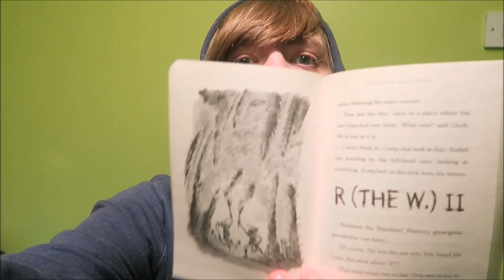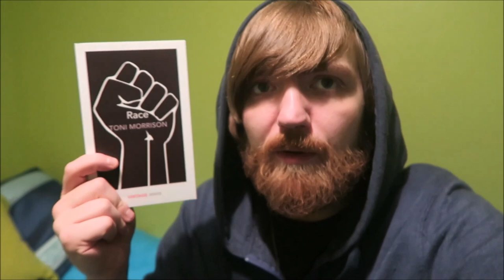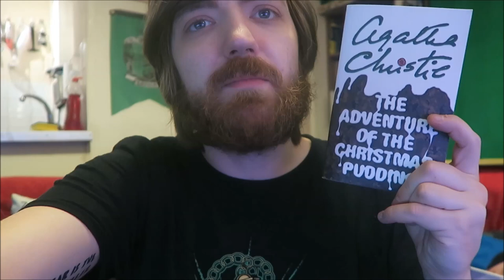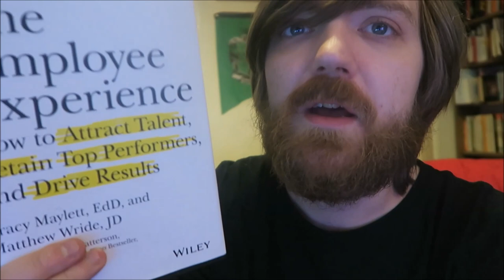#18: Terry Pratchett, Agatha Christie, Race, Calm, Revival, More ! [READING VLOG]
BOOKS MENTIONED:
Terry Pratchett - Dragons at Crumbling Castle
Tony Morrison - Race
Tony Morrison - Song of Solomon
Tony Morrison - The Bluest Eye
Tony Morrison - Beloved
Agatha Christie - The Adventure of the Christmas Pudding
Tim Parks - Calm
Tracy Maylett and Matthew Wride - The Employee Experience
Stephen King - Revival
Joe Hill - Heart-Shaped Box
Salman Rushdie - Home
Agatha Christie - Murder on the Orient Express
Virginia Woolf - Liberty
DSA - The Highway Code

YOUTUBERS MENTIONED:
The Vegan Zombie
Graham Quigley
Mindy's Book Journey
Totally Pretentious
Plots and Points